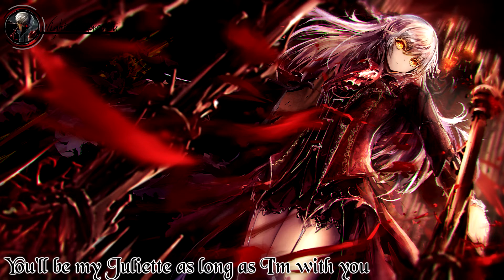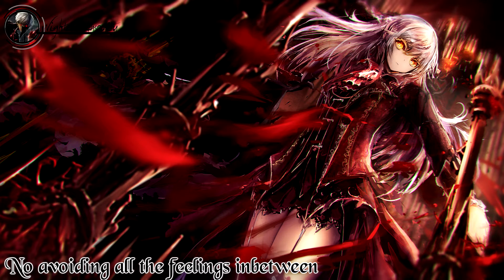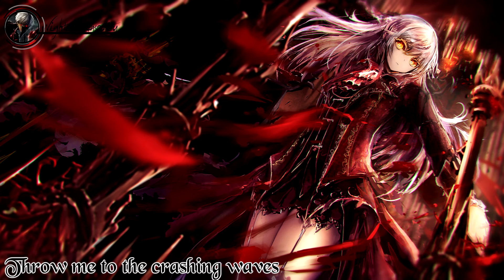Nightcore - My Juliet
Music: My Juliet - Live My Last
Stop reading this and enjoy the song you insane bastard!

This song was from the NCC rock mix! Check it out here!!!

Programs Used:
Audio - Audacity